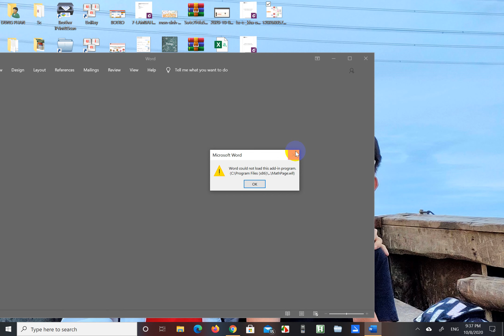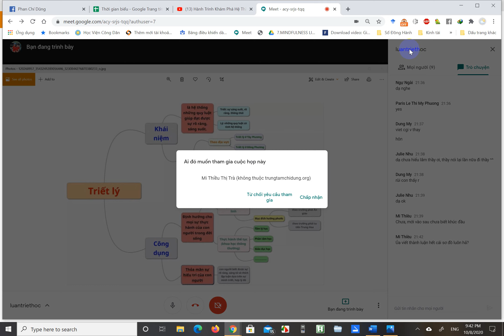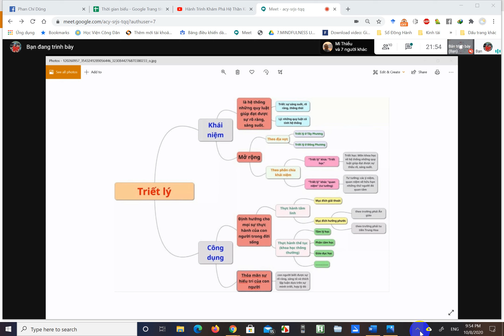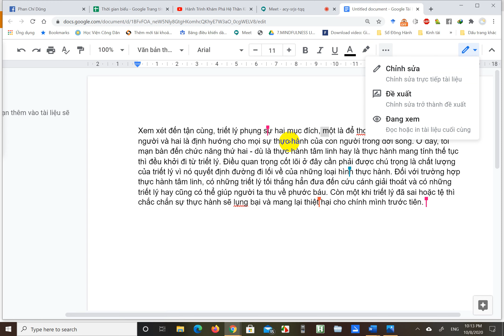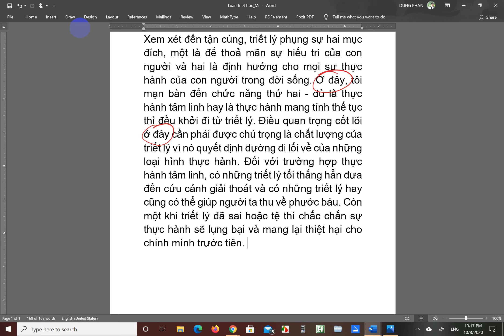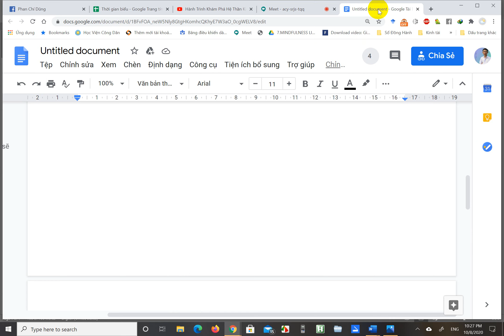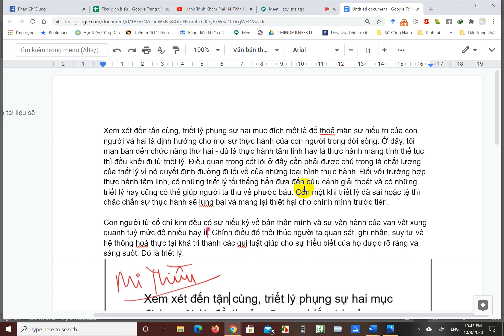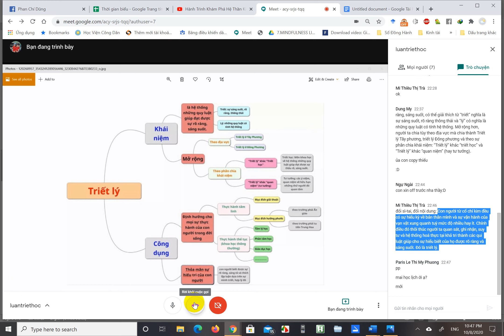Luan triet hoc 8 10 2020